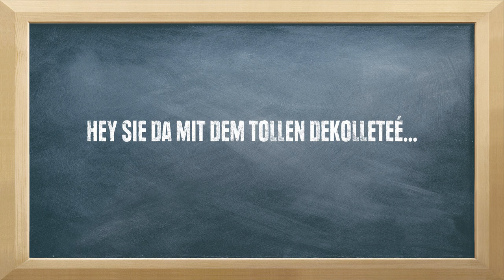Die 2 schönsten Dinger... - EDEKA Unterschleißheim - Kinospot 2012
Die 2 schönsten Dinger von Unterschleißheim!
Freut Euch! Der 2te EDEKA Schlemmermarkt in Unterschleißheim hat eröffnet!
NEUERÖFFNUNG!
Südliche Ingolstädter Straße 55, 85